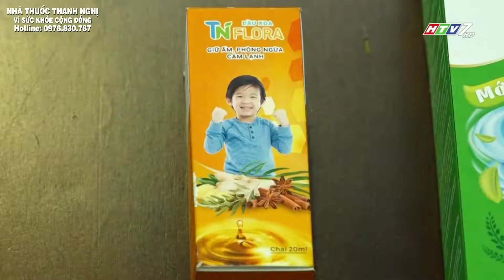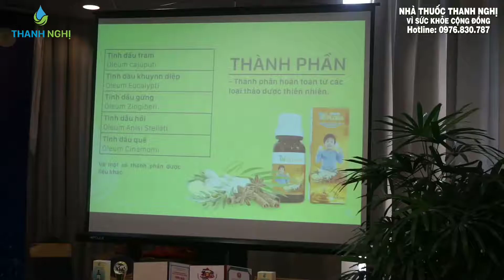HTV7 Sức khỏe & Đời sống chủ đề Hợp tác & Phát triển cùng Cai thuốc lá Thanh Nghị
Với tầm nhìn lâu dài về việc chăm sóc sức khỏe cho cộng đồng xã hội năm 2019 Công ty Thanh Nghị dự kiến ra mắt dòng sản phẩm mẫu mã mới thay thế cho mẫu mã 1 hộp 2 chai trong thời điểm hiện tại. Mẫu mã mới của cai thuốc lá Thanh Nghị trong năm 2019 sẽ là 1 chai trong một hộp với tổng dung tích 400 ml bằng với tổng dung tích của 2 chai như mẫu mã cũ. Ngoài ra trong năm 2019 Thanh Nghị chính thức ra mắt dòng sản phẩm dầu xoa cho trẻ em TN Flora. Đây là dòng sản phẩm được bào chế hoàn toàn từ thảo dược nên rất an toàn và hiệu quả đối với trẻ em. Dầu xoa TN Flora đặc trị hữu hiệu đối với trẻ em bị ho, dị ứng, mẩn ngứa, muỗi đốt, côn trùng cắn... do tính chất được làm từ thảo dược thiên nhiên nên an toàn và là sự lựa chọn đúng đắn đặc biệt dành cho đối tượng trẻ em.